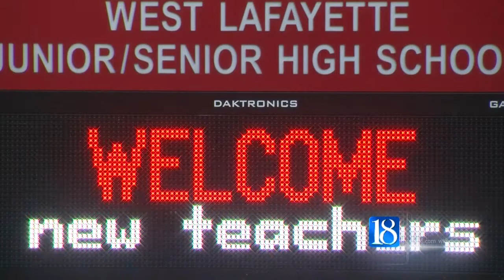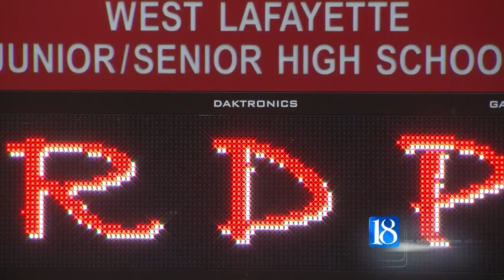WLCSC noticing effects of teacher shortage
It was a time for celebration as retiring West Lafayette teachers and staff members were recognized Wednesday night. But as they leave, Superintendent Rocky Killion says it's becoming increasingly difficult to bring in new teachers.